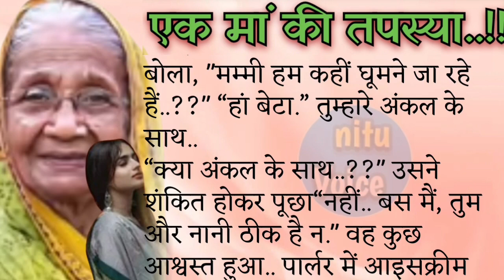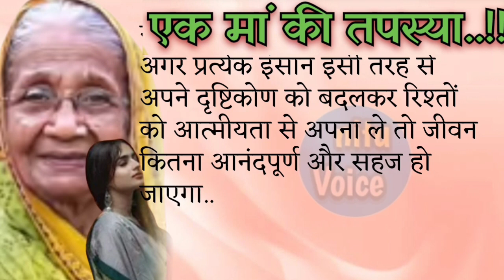Suvichar || An Emotional & Heart Touching Story | Motivational Story | Sacchi Kahaniya | nituvoice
Suvichar || An Emotional & Heart Touching Story | Motivational Story | Sacchi Kahaniya I nituvoice |

Welcome to our channel, where we bring you a diverse collection of Hindi stories, including Prerak Kahaniya, Manohar Kahaniyan, motivational stories, hindi kahani, hindi kahaniyan, bedtime story, heart touching story, hindi quotes, parivarik kahaniyan, emotional story, shikshaprad kahani, stories in hindi, story in hindi, rochak kahaniyan, life story, romantic story, romantic kahani, romantic stories in hindi and inspirational stories. Our stories are carefully selected to offer you the very best in storytelling and are designed to entertain, educate, and inspire.

Our collection of Hindi stories covers a wide range of topics, including love, friendship, family, and personal growth. We believe that a good story can offer valuable life lessons, and our selection of moral stories, moral story in
hindi, story time, fairy tales, sacchi kahaniyan, sacchi kahani, Sad story, emotional stories in hindi and lessonable stories are designed to do just that.